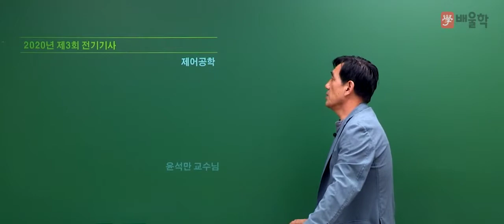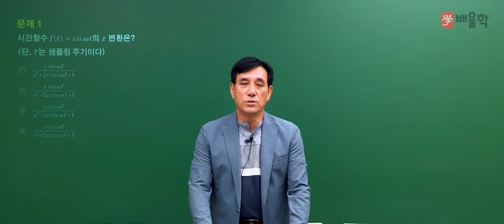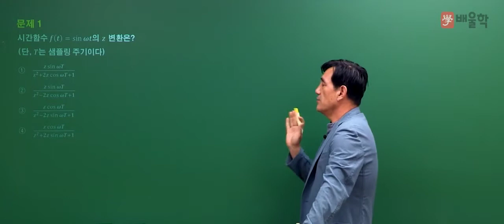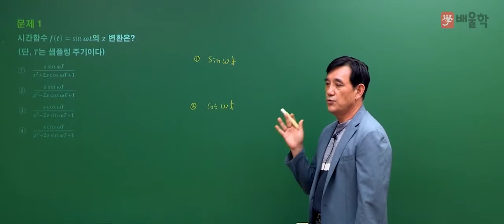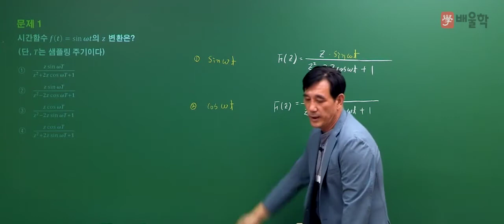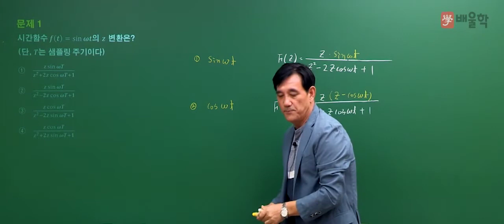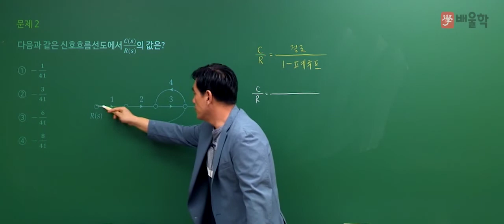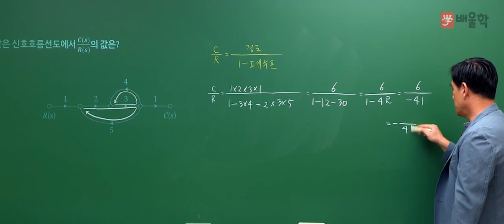[전기기사/전기공사기사 필기] 2020년 3회 필기 기출 풀이 4과목 제어공학 - 윤석만 기술사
2020년 3회 전기기사/전기공사기사 필기 4과목. 제어공학 기출문제 해설 강의!